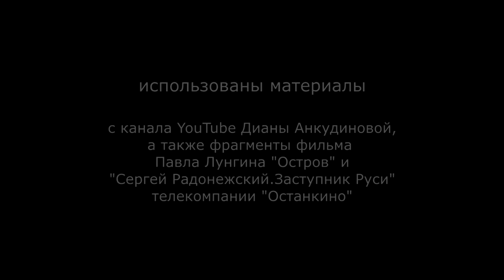Путь – Диана Анкудинова (фан-видео)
В видеоролике использован  звук  12-летней Дианы с благотворительного концерта посвящённого больной 3-х летней девочке Арине * арт клуб - КИРПИЧ * 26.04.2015 г.

Автор стихов и музыки Сергей Савватеев
Авторы ролика Вера и Сергей Савины, 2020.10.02